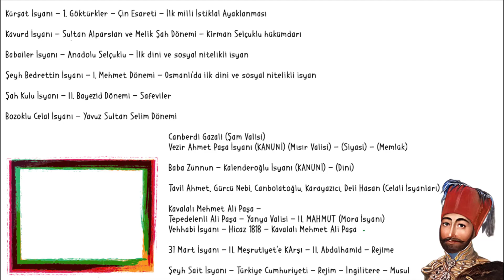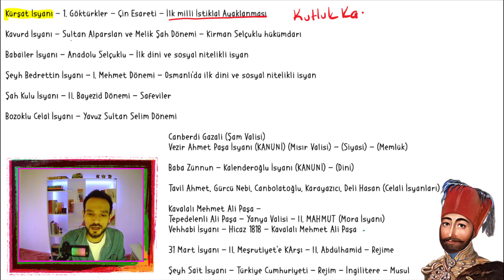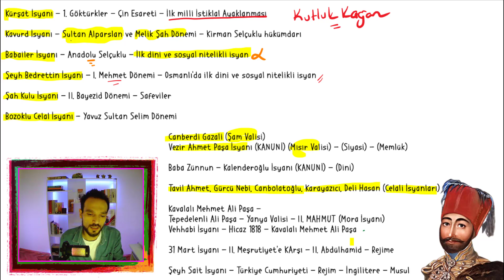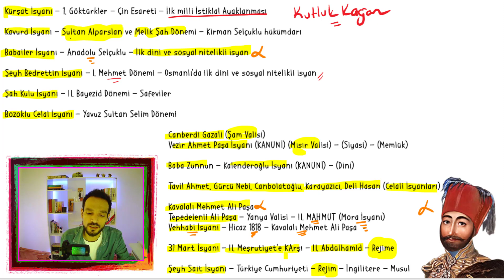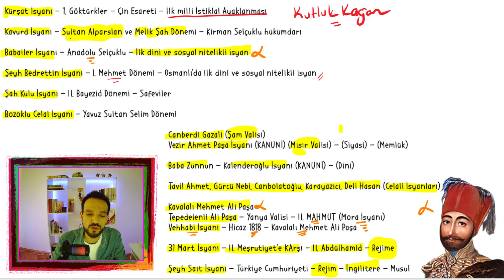2023 AYT TARİH FULL TEKRAR TÜRK TARİHİNDE ÖNEMLİ İSYANLAR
2023 AYT TARİH FULL TEKRAR TÜRK  TARİHİNDE ÖNEMLİ İSYANLAR